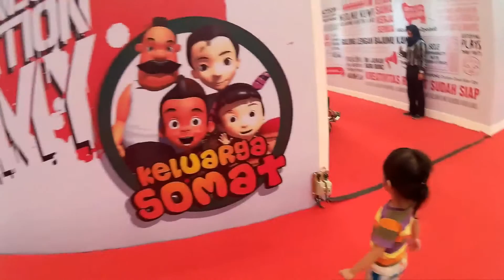JUMPA KELUARGA SOMAT DI ICE BSD CITY